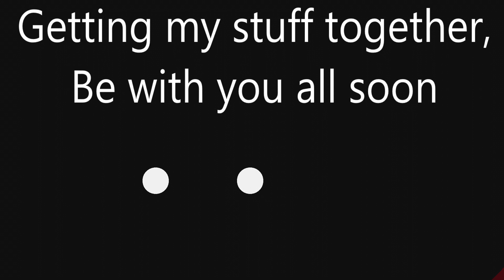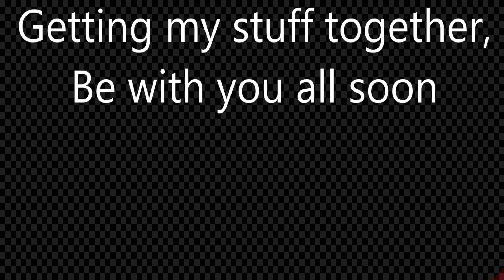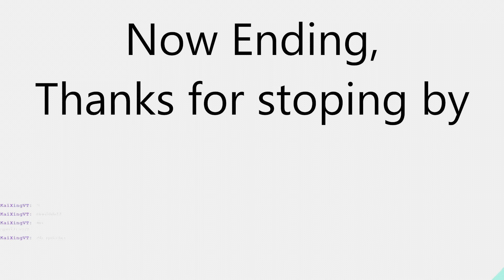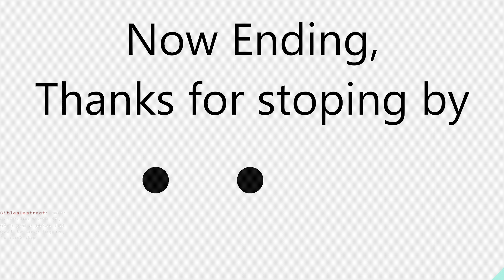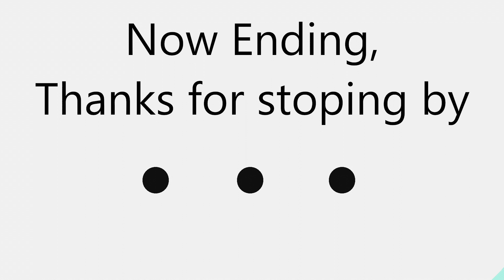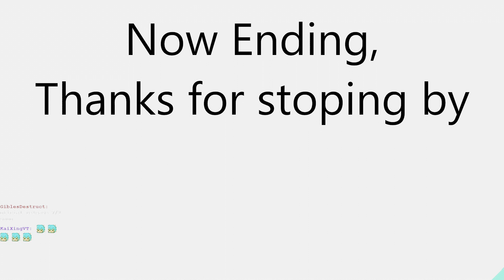Continuing Shadowbringers. Do you know... La Hee? hoping to get as far as Fanow today!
we get to the desired checkpoint, and end stream with a quite long "ending now" sequence where i talk about the Pax East event which i was watching on my seccond monitor. nothing much of intrest happens besides my reaction to the DawnTrail release date droping, so its safe to fully ignore -- Watch live